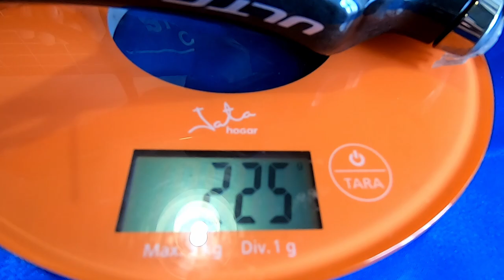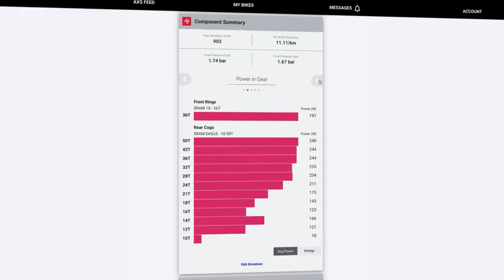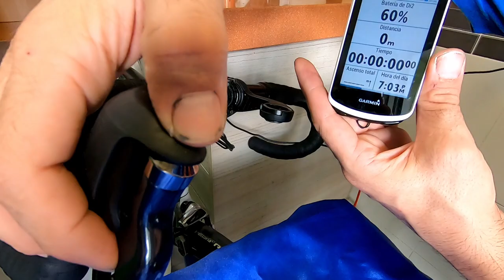CAMBIOS DE BICICLETA DE CARRETERA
Hay un montón de opciones para equipar una bicicleta de carretera, te enseño con los materiales que tenia en este momento, las principales diferencias entre los sistemas de cambios de estas bicicletas.
Hay muchos mas datos para profundizar pero el tiempo es limitado.

***Las opiniones expresadas en este vídeo están hechas a título personal. Sin intención de favorecer a una marca u otra. Además como todo en esta vida, las opiniones pueden cambiar.

**Unicamente ofrezco mi visión y opinión sobre unos componentes. Eres libre de escuchar o no.